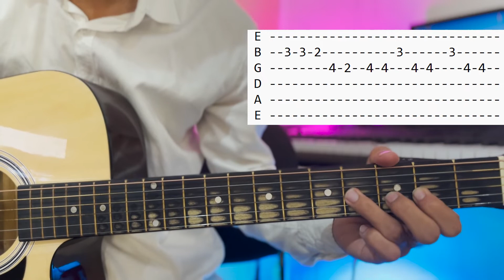Hawayein Song Guitar Tabs + chords || Learn how To Play Hawayein Song With Tabs On Guitar